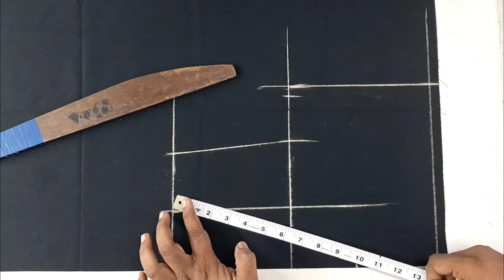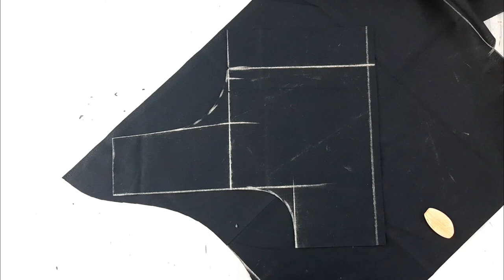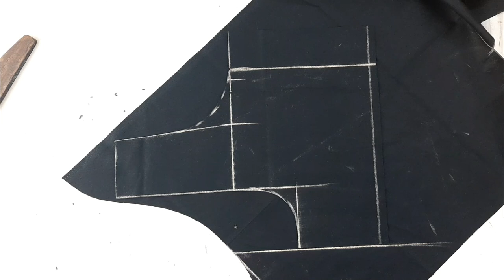36 సైజు చెస్ట్ గల బ్లౌస్ కటింగ్ || 36 chest size cross cutting blouse cutting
Hi
I Am Master Kesav. Welcome to Our You tube Channel Rishi tailors
You can learn how to cut and sew a blouse with a size 36 chest by watching this video. With 36 size blouse cutting body measurements you can easily do cross cutting yourself at home. Watch this video till the end to learn how to cut with these 36 Size Cross Cutting Blouse Body Measurements. Only then will the measurements I say be understood.